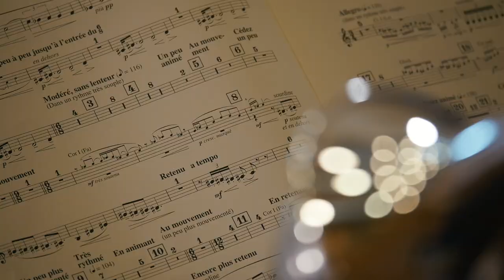Den Adam Rixer spillt sech an